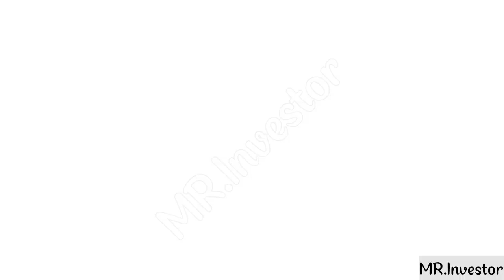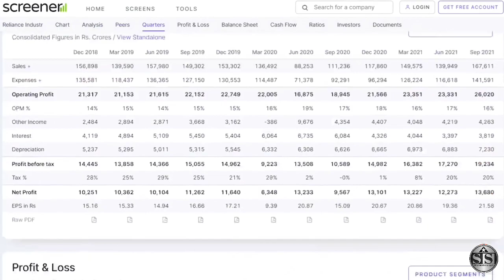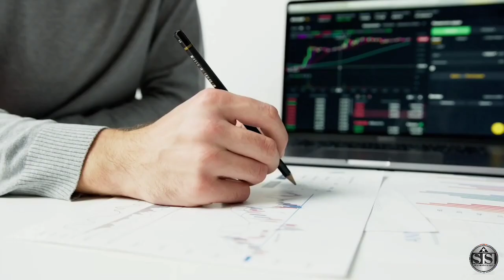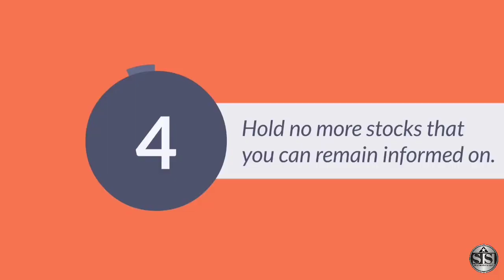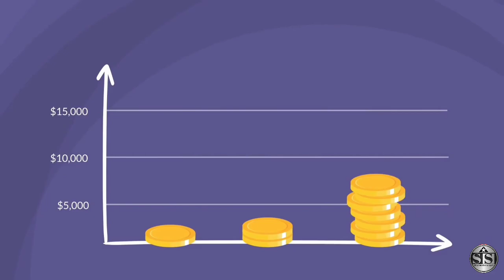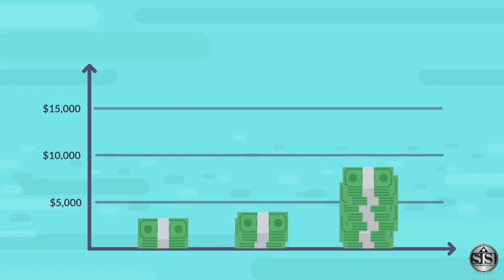7 RULES OF INVESTING WARREN BUFFETT HINDI | MASTER THE BASICS OF RULES OF INVESTING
7 RULES OF INVESTING WARREN BUFFETT HINDI | MASTER THE BASICS OF RULES OF INVESTING | WARREN BUFFETT

Do you know how Warren Buffett thinks about his investments...?

7 Rules of investing (see full video to understand in detail)

Rule no 1 hai LEARN A LOT / READ A LOT:- yaani the more you learn the more you earn. Ham sab paiso ki compounding ko to jaante hai lekin knowledge ki compounding ke liye ham bhaut hi kam sochte ya invest karte hai.

Rule no 2 tha:-Investing ka second rule hai Know what you Own:- jisme hamne 7 th class ke bacho ki story dekhi thi ki agar ham bhaut hi simple words me ye bhi bata sakte ki company kaunse product bana rhi hai aur aage kaise apni earnings badhaayegi. To better hai aise businesses se ham dur hi rahe.

Rule no 3 tha:- Over the long term, it's better to buy stocks in small companies.:- yaani chotti company percentage wise zaada grow ho sakti hai as compared to already jo big giants hai. Ab aisa hamesha true nhi hai lekin maximum cases me aisa hi dekha gaya hai.

Rule no 4 tha :-Hold no more stocks that you can remain informed on.:- yaani utne hi stocks lo jinki stories par ham nazar rakh paaye. Warren buffett to kehte hai ki agar life me hame 3 achi companies mil gayi hai to vohi hamari life ko bahaut improve kar degi/

Rule no 5 tha :- If you like the product chances are you will love the stock.:- in short agar product bhaut se logo ko pasand aa raha hai to ye ek acha screen test hai iske baad ham company ki research karke uske baare me aur pata kar sakte hai aur ho sakta hai ki hame achi company mil hi jaaye.

Rule no 6 tha:- Trying to time the market: yaani market me kab enter ya exit karna hai is se better hai ki ham ache businesses dhunde jo actual me grow kare. Kyunki lambe time me share ki growth aur business ki growth almost same hi hogi.

Aur finally rule no 7 mein humne seekha tha:-FREE Cash Flow is the king… yaani sirf earnings par hi vishwaas na kare balki free cashflow ek perfect indicator hai company ke baare me bataane ka. Aur agar cashflow negative hai to ye matlab bhi hi ki company kharab hai iske true reason ko janne ke liye hame company ki annual reports padhni padegi unki earning calls sunni padhegi. Achi companies bhi itni aasani se nhi milti mehnat to karni padti hai.

WARREN BUFFETT
PETET LYNCH
WARREN BUFFETT HOW TO ACHIEVE A GOOD RETURN
WARREN BUFFETT BIOGRAPHY
7 INVESTMENT RULE IN HINDI
INVESTMENT KAISE KARE
INVESTMENT BANKING
INVESTMENT RULES
5 INVESTMENT RULES
HOW TO CHOSE STOCKS
WARREN BUFFETT INVESTMENT RULES IN HINDI
INVESTMENT RULES OF RAKESH JHUNJUNWALA
SANDEEP MAHESWARI ON WARREN BUFFETT
HOW TO GET RICH WITH POWER OF COMPUNDING COMPOUNDING IN INVESTMENT

I HOPE YE VIDEO AAPKO PASAND AAYI HOGI?

JAI HIND.

I hope These 3 Resources will help you in your Life